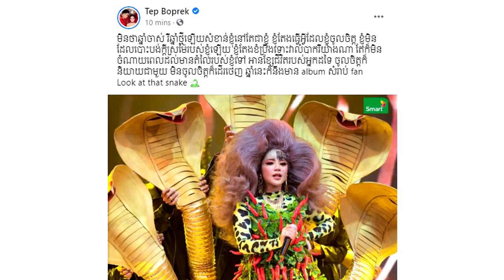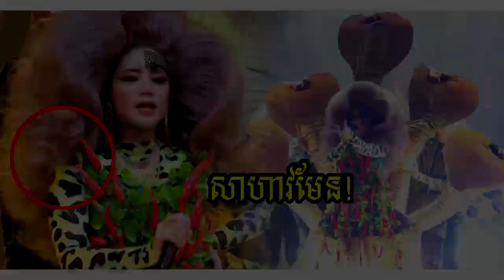អុញនោះ! សុខៗអតីតម្តាយក្មេក ដែន សូនី ប្រកាសកាត់ការ កូនស្រីខ្លួនចោលដែលជាអតីតប្រពន្ធលោកសូនី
សូមអធ្យាស្រ័យ

ចំពោះការមិនបានតប ខំមិនបានគ្រប់គ្នា

Ms Socheata